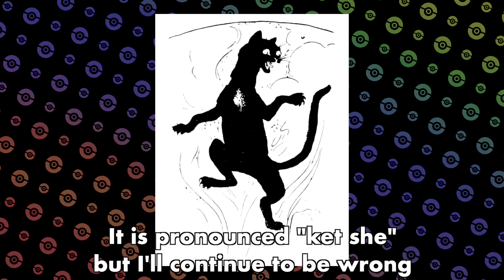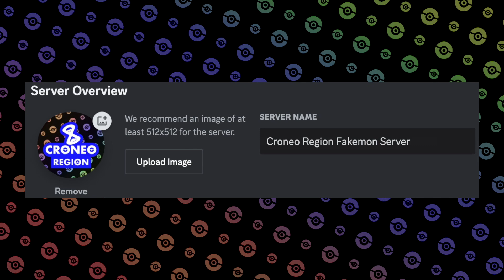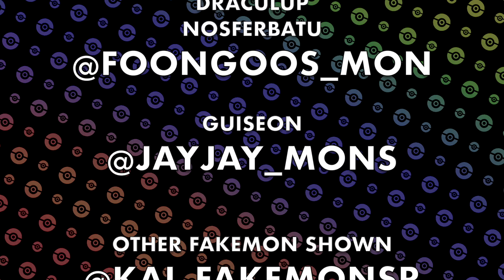Let's Make HALLOWEEN FAKEMON! | Croneo Region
Halloween has Celtic origins, and possibly even Scottish origins. My fakemon region, Croneo, is based on Scotland, and I noticed a handful of the designs are related to Halloween in some form. Today, let's look at them!

0:00 - Introduction
0:57 - Zombie
2:03 - Retcons
2:53 - Jack O'Lantern
4:20 - Witch
6:25 - Intermission
7:22 - Ghost
8:21 - Vampire
9:15 - Trick or Treat